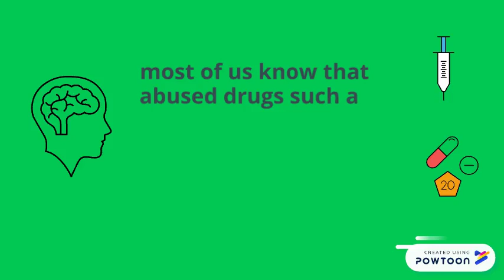general mechanism of addiction involving dopamine system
mechanism of addiction involving#dopamine reward system by substances such as cocaine and heroine and down regulation of receptors